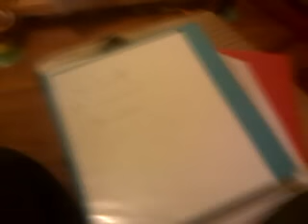Luke Acker - All Of My Life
This is a song I wrote on the ukulele a couple years ago and never posted or did anything with. I recorded it with my old cell phone so the sound quality is poor but let me know what you think.